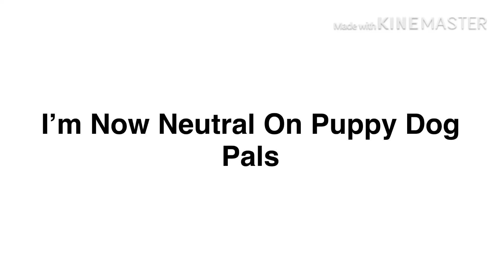Meh #6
If You Disagree, I’m Fine With Your Opinion